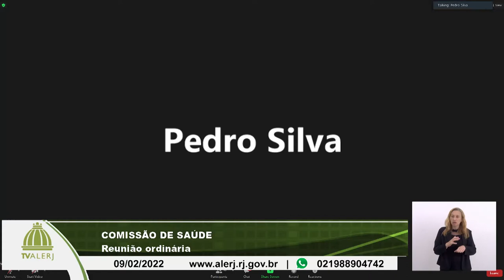Comissão de Saúde - 09/02/2022